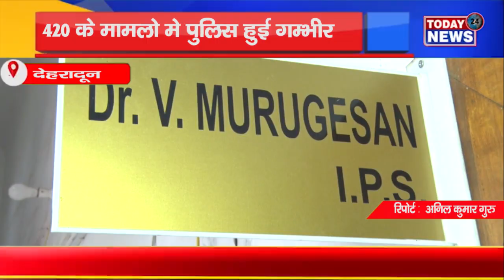देहरादून - 420 के मामलो मे पुलिस हुई गम्भीर